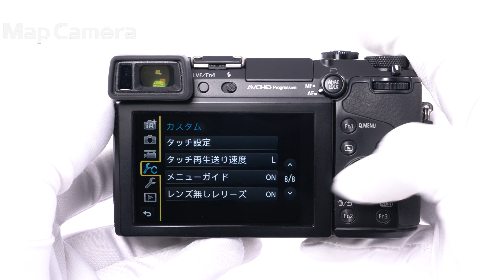Panasonic (パナソニック) LUMIX DMC-GX7 難有品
Panasonic (パナソニック) LUMIX DMC-GX7

【外観】スレ・キズ・テカリがあります。
【不具合について】液晶パネル下部にヒビ割れがあるため、難有品です。
【機能面・操作】現状動作していますが、難有品のため、保証は致しかねます。